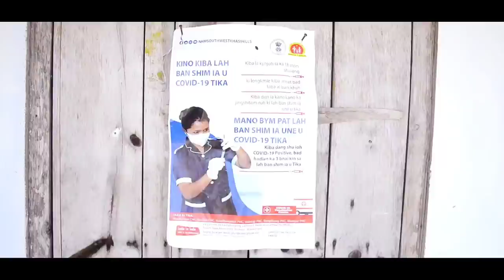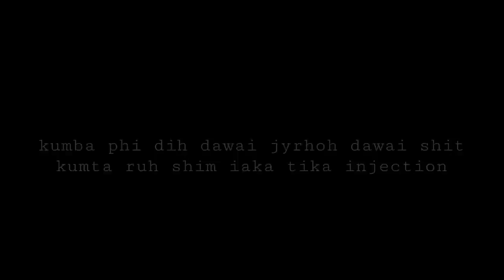JINGIEIT BA JANAI || TRILLER